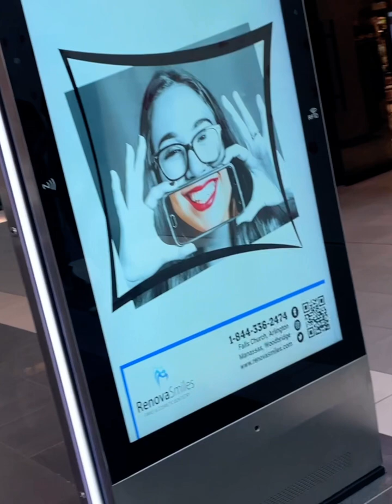Diary of a Personal Stylist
Welcome to my video diary as a personal stylist! 📹 Join me as I take you behind the scenes of my styling escapades. There's so much that goes into building and running a styling business. Follow along on my journey. Your feedback is always welcomed, so let me know if you want more of this type of content.